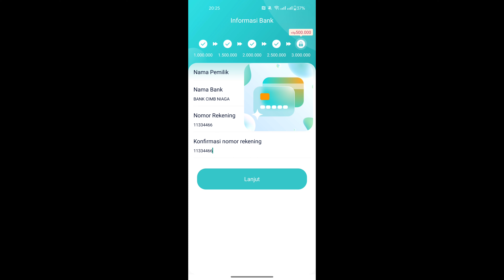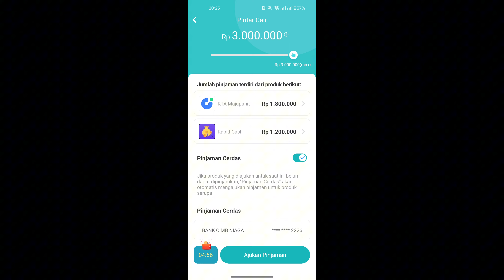CARA DAFTAR PINTAR CAIR | CARA PINJAM UANG DI PINTAR CAIR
di video kali ini aku bakal ngasih tau bagaimana cara daftar pintar cair atau cara pinjam uang di pintar cair.